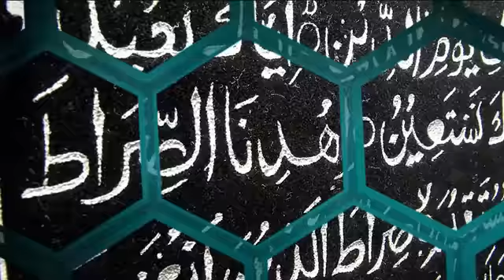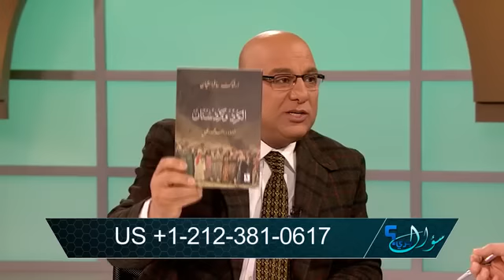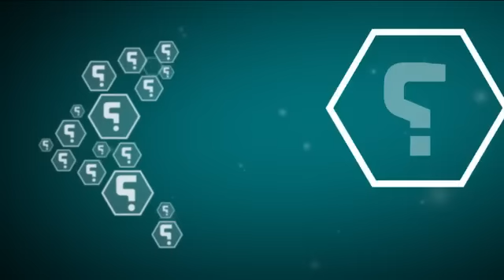سؤال جريء 439 الأكراد والإسلام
من هم الأكراد؟ ماهو تاريخهم؟ ماهي أهم السمات التي تميز الشعب الكردي؟ ماهي أديان الأكراد قبل الإسلام وكيف تحولوا للإسلام؟ كيف تعاملت الخلافة الإسلامية مع الأكراد؟ هل ثار الأكراد ضد الحكم الإسلامي؟ ماهي صورة الأكراد في التراث الإسلامي؟ ماهي علاقة الأكراد بالإسلام في الوقت الحاضر؟ ماهو موقف الدول العربية والإسلامية لما حدث للأكراد من اضطهاد؟ هل ارتكب الأكراد أي اضطهاد تجاه غيرهم؟ كيف حصل ذلك؟ أسئلة كثيرة ستطرح في الحلقة، نشجع الإخوة الأكراد خصوصا على المشاركة.